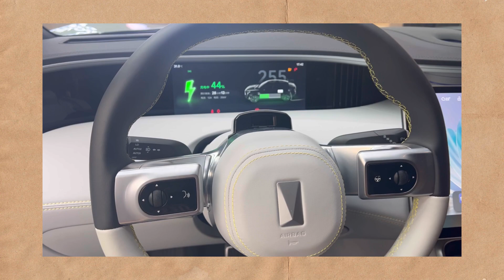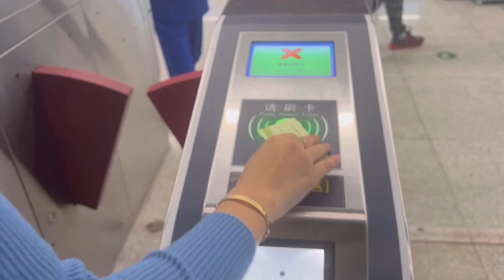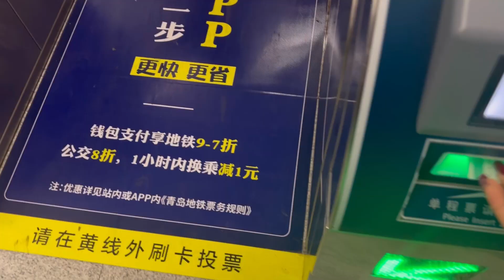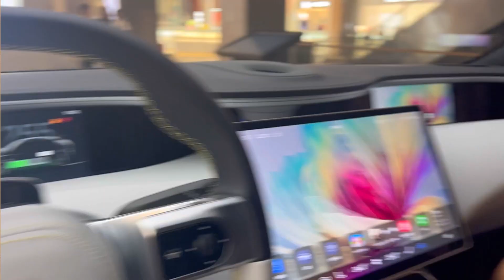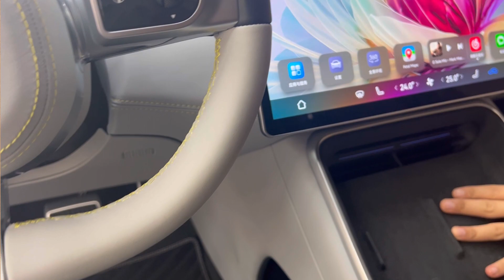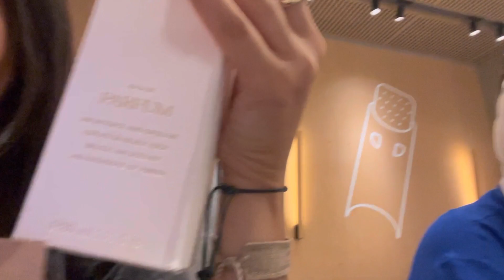VLOG || Vlog Qingdao 🇨🇳 اوعر بلاصة مشيت ليها 😍😍( mall , shopping 🛍️, food 🍔…￼ )